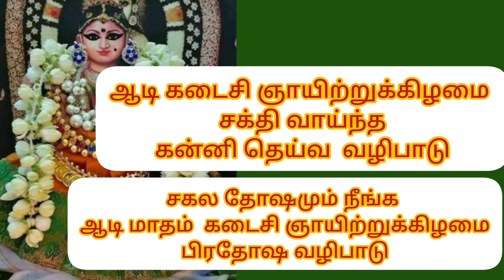ஆடி கடைசி ஞாயிற்றுக்கிழமை கன்னி தெய்வம் வழிபாடு